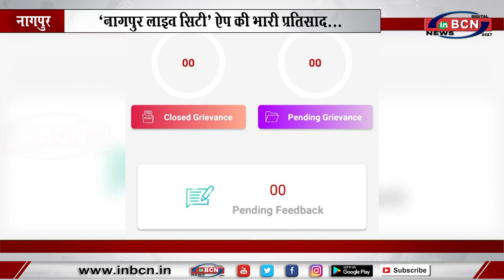'नागपुर लाइव सिटी' ऐप को मिल रहा लोगो से भारी प्रतिसाद... INBCN NEWS